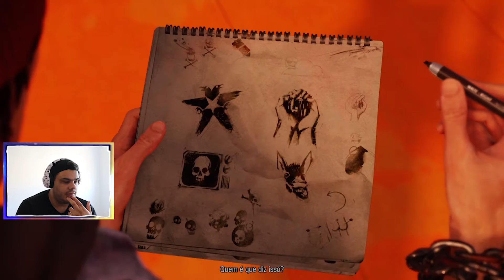INFAMOUS SECOND SON #5 | SPACE NEEDLE (PORTUGUÊS)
DUP, sai só da Space Needle!!